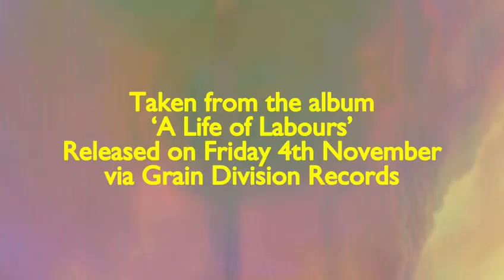The Life And Times of Henry Boring Promo